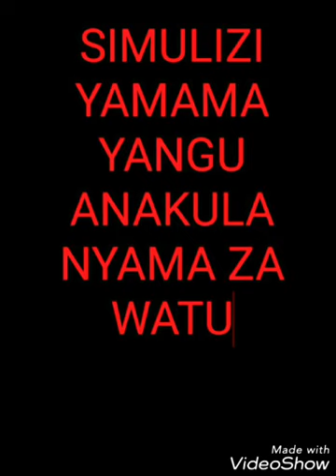SIMULIZI:MAMA YANGU ANAKULA NYAMA ZA WATU EPISODE 05